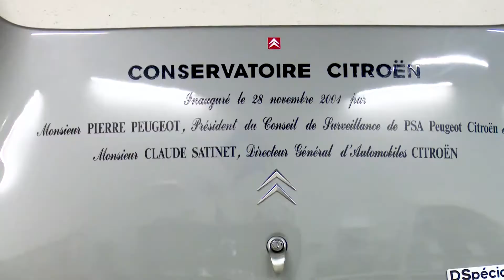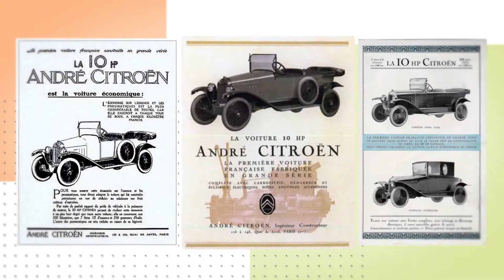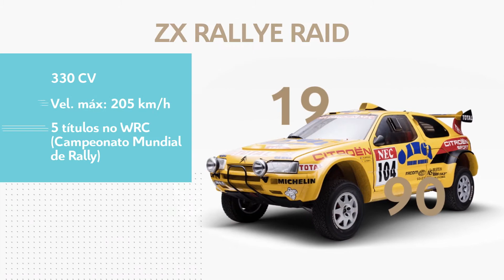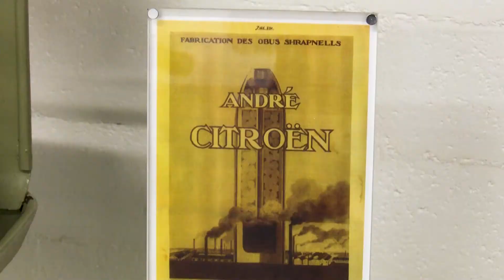CarPoint News: Conservatoire Citroën mantém viva a história centenária da marca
Conservatoire Citroën: Conheça o espaço que mantém viva a história centenária da marca